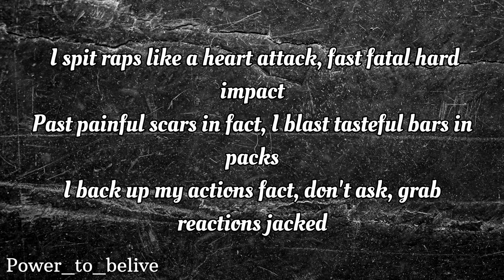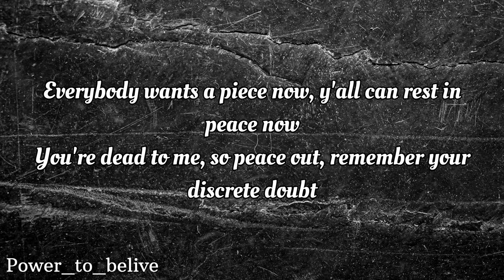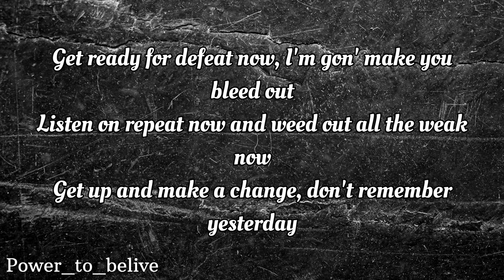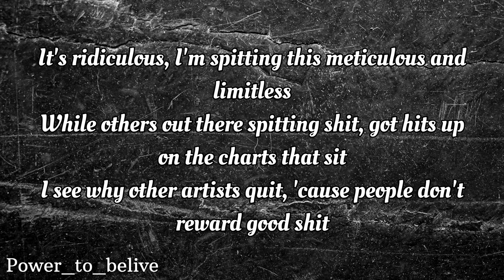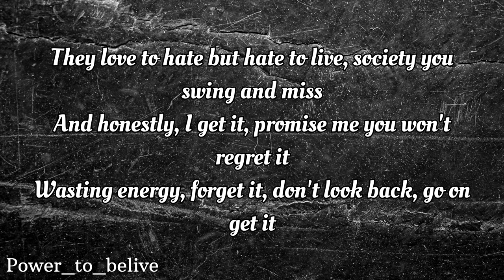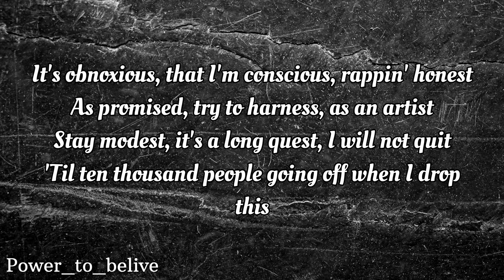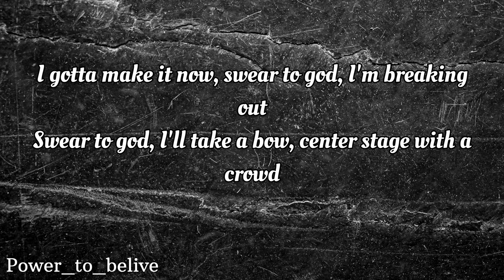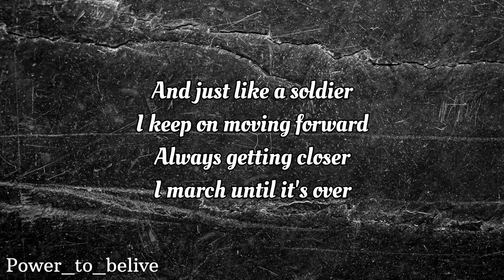NEFFEX - Soldier 🔥 [LYRICS]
Lyrics:
I spit raps like a heart attack
fast fatal hard impact
past painful scars infact
I blast tasteful bars in packs

I back up my actions fact
don't ask grab reactions jacked
attack with every word then act
with class as they hear me snap

cuz I fought and felt the bruise
now I'm not the one confused
call the shots and they produce

I ain't lost I'm finally loose
pick a noose over excuse
I need the views to boost me to
a new abuse of being used

everybody wants a piece now
y'all can rest in piece now
your dead to me so peace out
remember your discrete doubt

get ready for defeat now
I'm gon make you bleed out
listen on repeat now
and weed out all the weak now

get up and make a change
don't remember yesterday
if you got something to say
speak your mind before your grave
cuz your life is yours to save
ain't nobody gonna change
everybody stays the same
so be different make a name huh?

and just like a soldier
keep on moving forward
always getting closer
march until it's over

it's ridiculous I'm spitting this
meticulous and limitless
while others out there spittin shit
got hits up on the charts that sit

I see why other artists quit
cuz people don't reward good shit
they love to hate but hate to live
society you swing and miss

and honestly I get it
promise me you won't regret it
wasting energy forget it
don't look back go on get it

bite the bullet just a bit
bite your tounge and don't say shit
make your actions hard to miss
be a legend not a myth

it's obnoxious
that I'm conscious
rappin honest
as promised
try to harness
as an artist
stay modest
it's a long quest
till ten thousand people going off when I drop this

I gotta make it now
swear to god I'm breaking out
swear to god I'll take a bow
center stage with a crowd
cuz I got it figured out
I'm just honest and I'm loud
staying modest but I'm proud
no I never had doubt yea